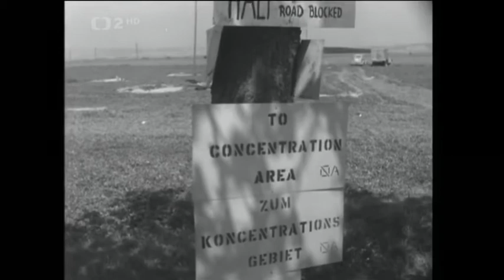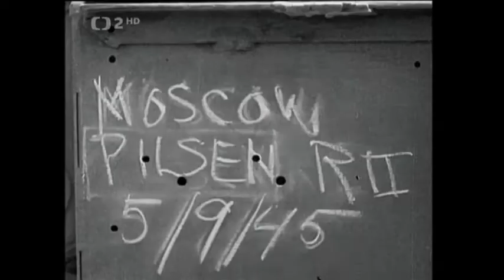US Troops Footage WW2 in Czechoslovakia 1945 - Strictly Documental & Historical Video 7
US Troops Footage in Czechoslovakia 1945 - Strictly Documental & Historical Video 7